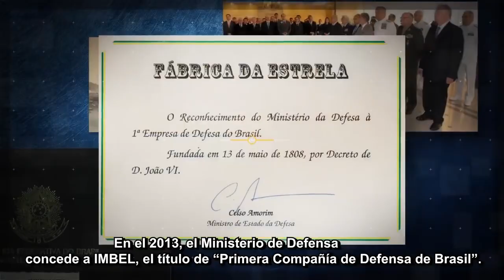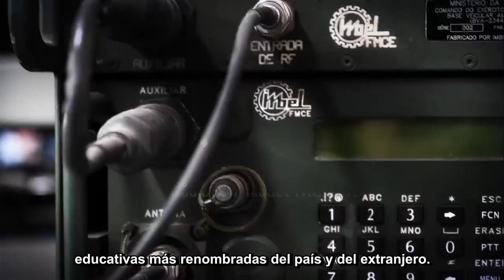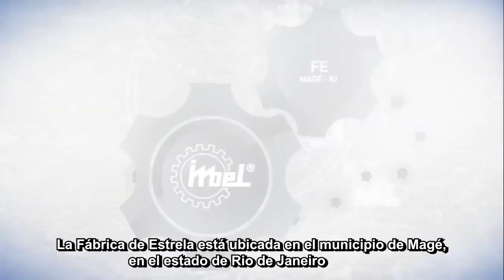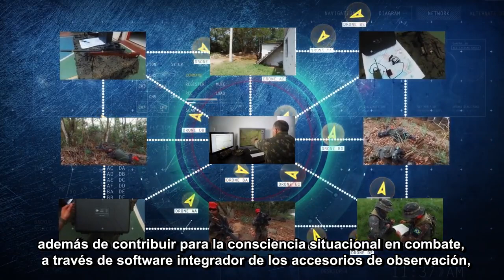La brasileña Imbel lanzará al mercado dos nuevos rifles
La Industria de Material Bélico de Brasil (Imbel) prepara las últimas pruebas antes de comercializar dos nuevos modelos de rifles: uno de asalto, de calibre 7.62 mm, que complementa a la familia IA2; y un francotirador (cazador) de calibre .308 con cerrojo manual, destinado a complementar la línea de armas de precisión conocida como AGLC.